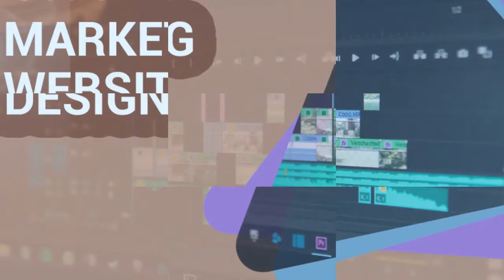Marketing Website Design Glendora - Unlimited Revisions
Marketing Website Design Glendora - Unlimited Revisions. Websites Makeover is an innovative web services company, established in 2011 and located in Rancho Cucamonga (Southern California), that specializes in Web design and SEO. With many years of experience, over 1000 websites delivered and proven SEO strategy we are able to meet and exceed all of your web design and search engine optimization needs.

Our goal is to provide you with professional and affordable services that can assist you in establishing a long-term successful online business.

Our services includes New Website Design, Current Website Makeover, SEO (Search Engine Optimization), SEM (Search Engine Marketing), Logo Design, Social Networks Service (Facebook Fan Page, Google+ Page, and Twitter Profile), Creative Content Writing, Web Hosting & Maintenance, Video Promotion, Video Testimonials, Adwords Management (PPC), Yelp & Google Local Business Setup, logo stings and animation, and much more.